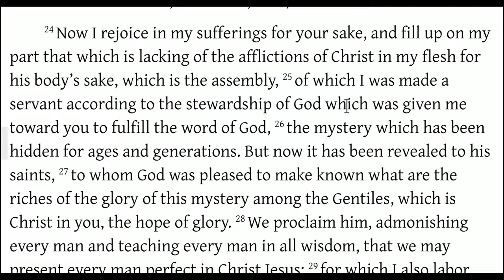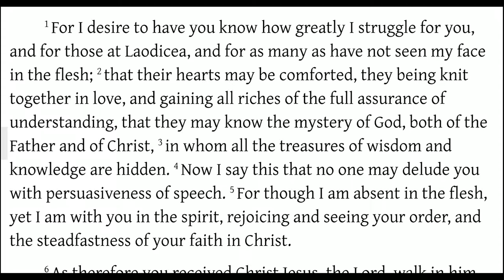Paul's Work in the Lord (Colossians 1:24-2:5)